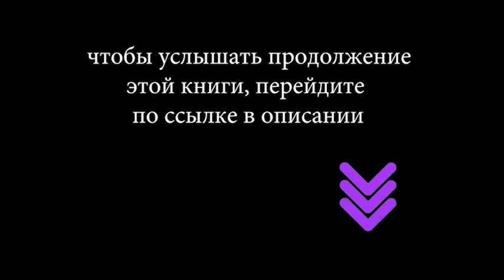Серж Винтеркей Артем Шумилин Ревизор Возвращение в СССР 8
Продолжается глубокое погружение в СССР 70-х.
Приключения московского аудитора, попавшего из нашего времени в 1971 год, продолжаются. Павел Ивлев начинает учиться в МГУ. Его сестра и девушка учатся в Горном институте, но там не все гладко. Сентябрь, картошка, новые и старые друзья. Амбициозный комсорг механического завода Сатчан тоже возвращается в Москву, из которой был в свое время отправлен в провинцию за провинность. Как теперь сложатся их отношения? Павел сколачивает свою команду единомышленников в группе. Профорг и комсорг должны быть своими людьми, староста тоже должен быть ручным